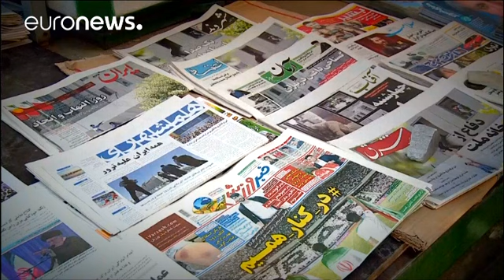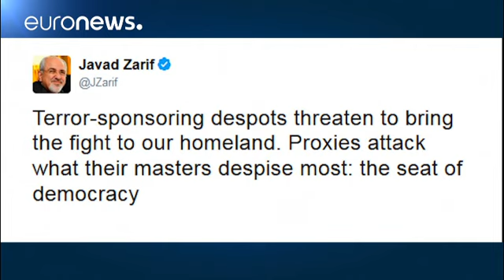Iran: gli attentatori avevano combattuto in Iraq e Siria con l'Isil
Gli attentatori di Teheran avevano combattuto in Siria e in Iraq come militanti dell'Isil prima di attaccare la capitale iraniana: lo rivela l'intelligence della Repubblica Islamica secondo la quale i presunti terroristi, tutti iraniani, erano rientrati per la prima volta nell'estate del 2016 con il progetto di colpire dei centri religiosi sotto la direzione di un alto comandante dell'Isil.

Le reazioni per le strade di Teheran all'indomani dell'attacco:

"Oggi è tutto molto normale. Le strade s…